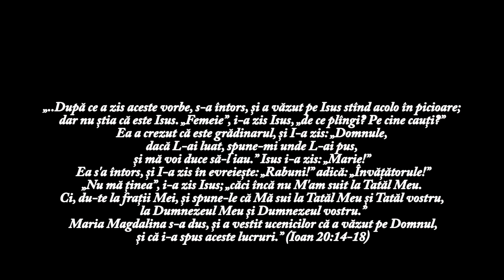Laudă și închinare - Rudi Hosu 01.05.16